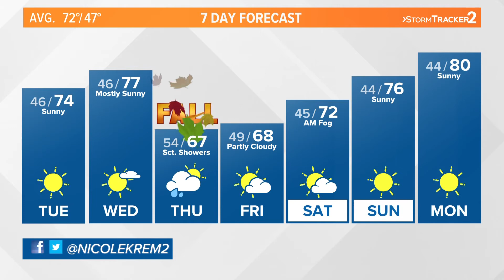Pick of the Litter: Ruth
Meet this week's Pick of the Litter, Ruth!